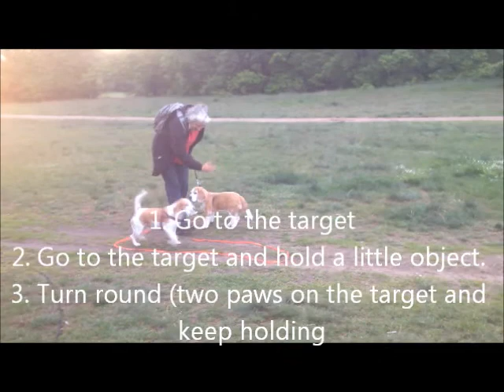schnuppi leads dog training1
Merging behavior. Training for an e-learning course with Kate Mallatrat